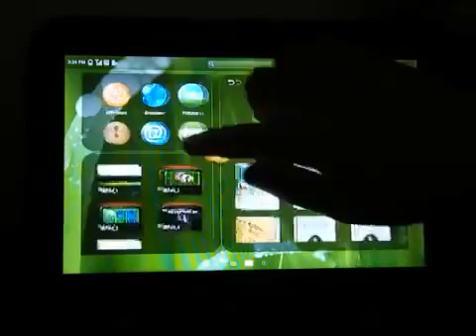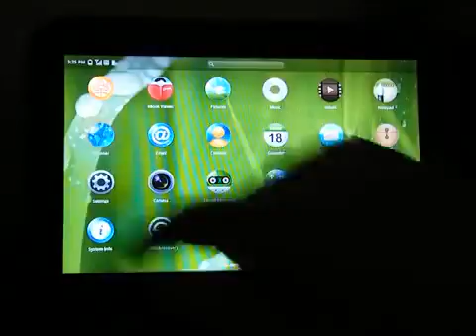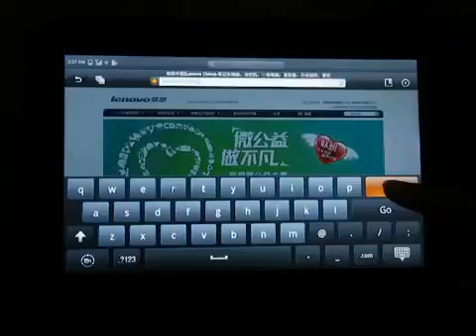Lenovo LePad 3G Android Tablet Part 1